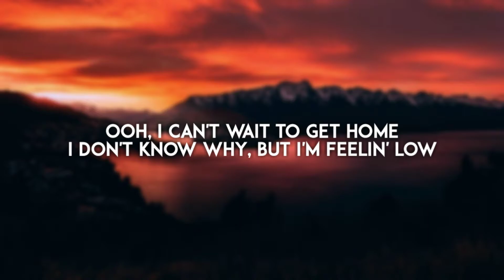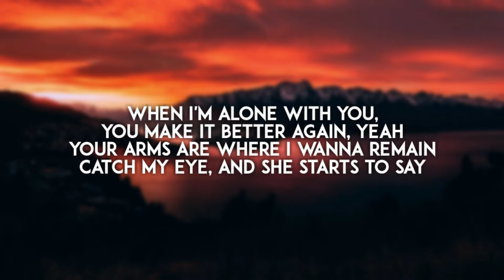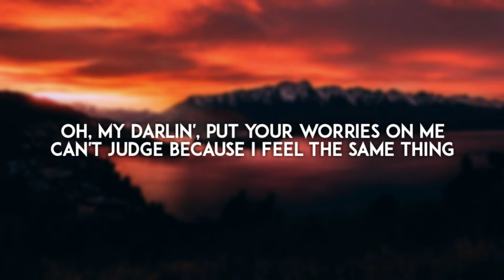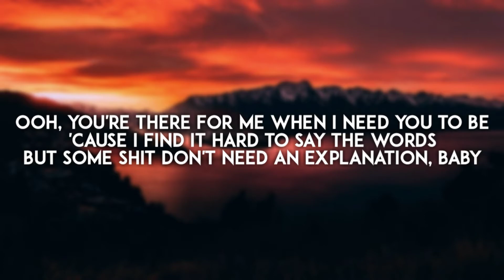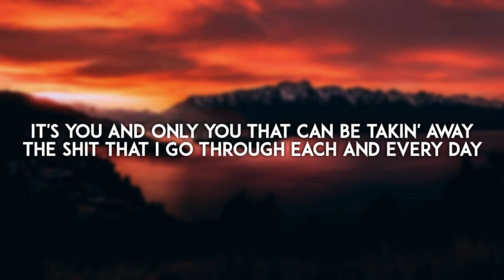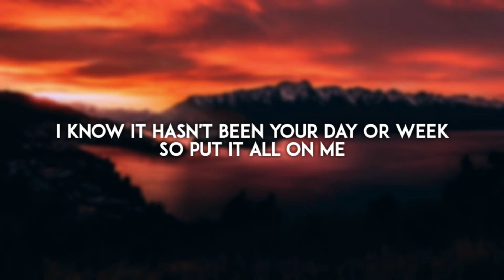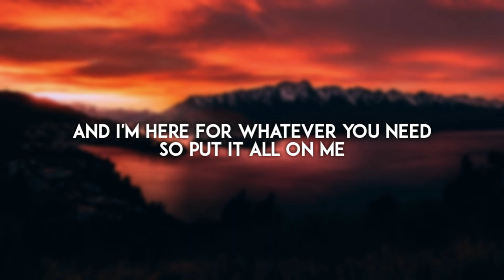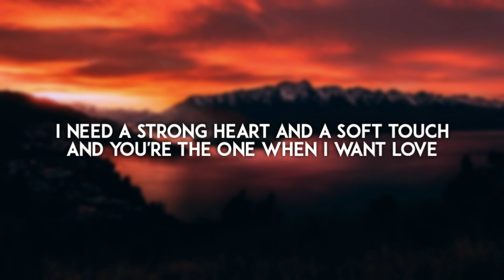Ed Sheeran - Put It All On Me (Lyric Video) ft. Ella Mai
"Put It All On Me" was released on July 12th 2019 and is featured on the "No.6 Collaborations Project".

Lyrics

Ooh, I can't wait to get home
I don't know why, but I'm feelin' low
Happened again and I want you to know
Having my woman there is good for my soul

I try to be strong, well, I got demons
So can I lean on you?
I need a strong heart and a soft touch
And you're the one when I want love

It's you and only you who can be takin' away
The shit that I go through each and every day
When I'm alone with you, you make it better again, yeah
Your arms are where I wanna remain
Catch my eye, and she starts to say

Hey, baby, we can dance slowly
My darlin', I'll be all you need (You need)
I know it hasn't been your day or week (Or week, or week)
So put it all on me
Oh, my darlin', put your worries on me
Can't judge because I feel the same thing
And I'm here for whenever you need (You need, you need)
To put it all on me

All on me, all on me
Put your, put your, put your worries on me
And I'm here for whenever you need

Ooh, you're there for me when I need you to be
'Cause I find it hard to say the words
But some shit don't need an explanation, baby

I try to be strong, but I got demons

It's you and only you that can be takin' away
Baby, I can't wait, in love with all your ways
Grab my waist when I start to say, now

Hey, baby, we can dance slowly (Hey)
My darlin', I'll be all you need (You need) (Oh)
To put it all on me (Babe)

All on me, all on me (On me)
Hey baby, we can dance slowly (Slow)
And I'm here for whatever you need (Need)